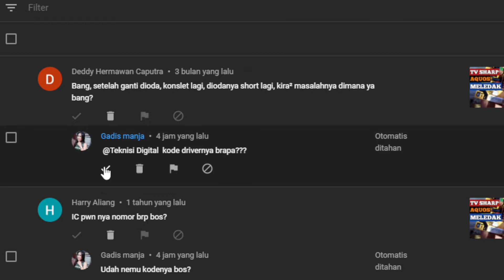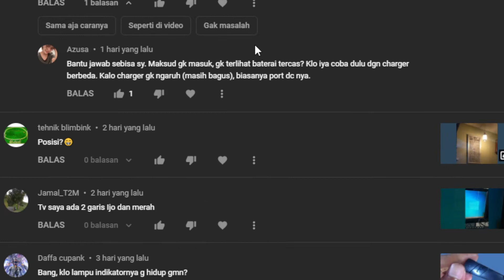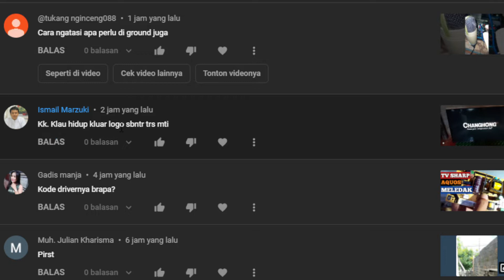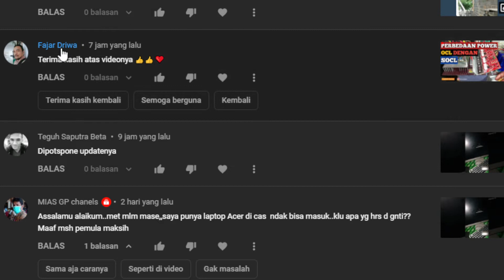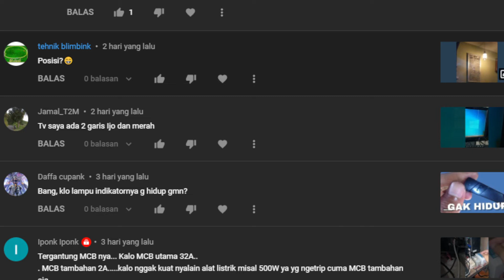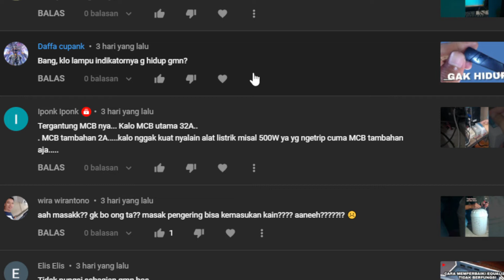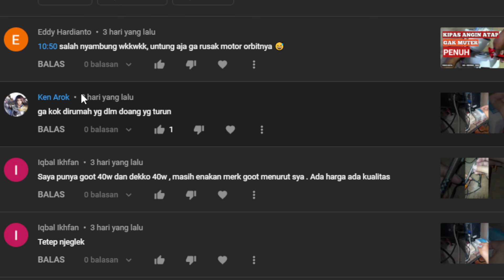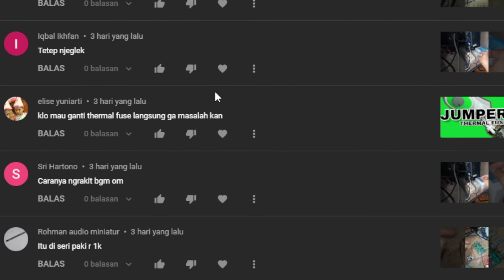Konsultasi Elektronik Gratis Part 19